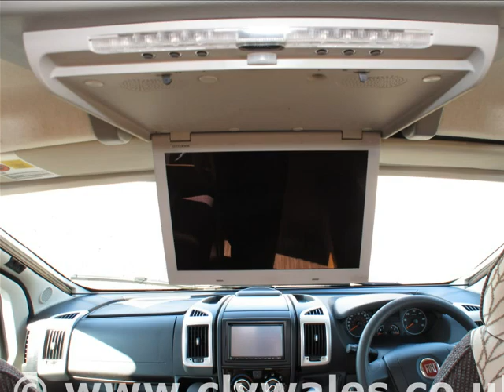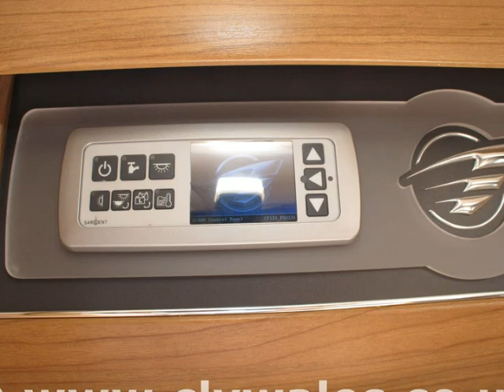2012 Autotrail Frontier Delaware Motorhome - Continental Leisure Vehicles Ltd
2012 Autotrail Frontier Delaware Motorhome available to purchase from Continental Leisure Vehicles Ltd

* 2 MOTORHOME SHOWROOMS ON SITE SO WHATEVER THE WEATHER YOU CAN ALWAYS VIEW LOTS OF OUR MOTORHOMES IN COMFORT.

* NEW MOTORHOMES FROM ROLLERTEAM